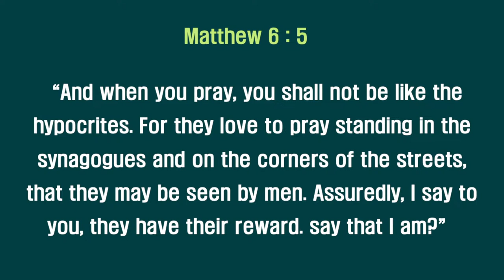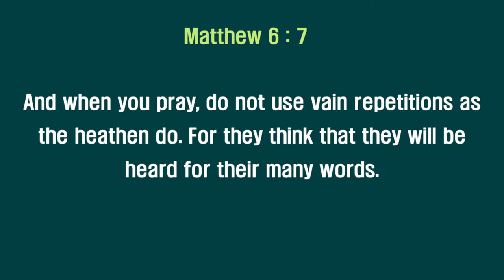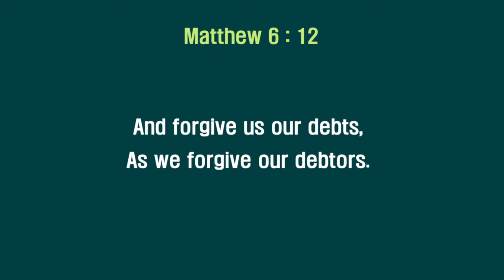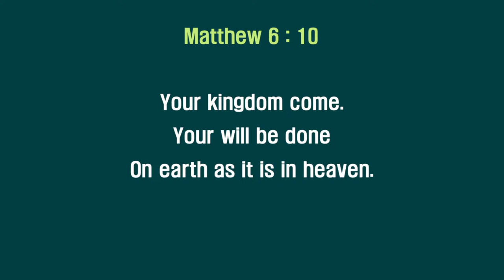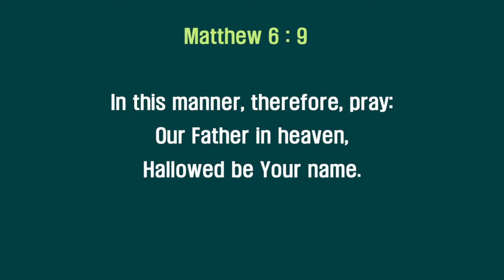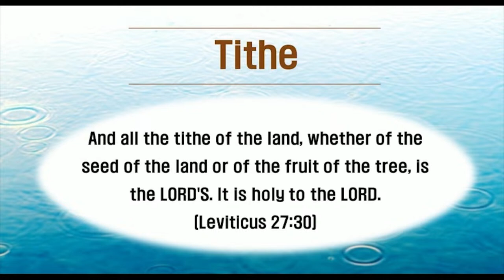⁠Prayer and Fasting / Gusenga no kwiyiriza ubusa - GNM Easter Academy Lecture with Pastor David AN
For Contribution or Offering
1) If you are in Rwanda - MoMo (International Youth Fellowship)
*182*8*1*028909*Amount of Money# Send

2) If you are abroad - World Remit